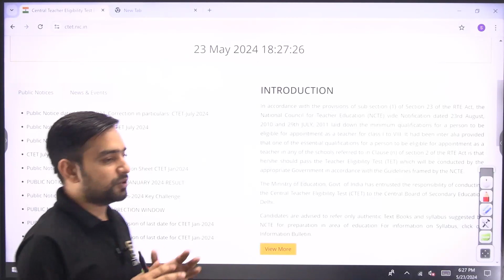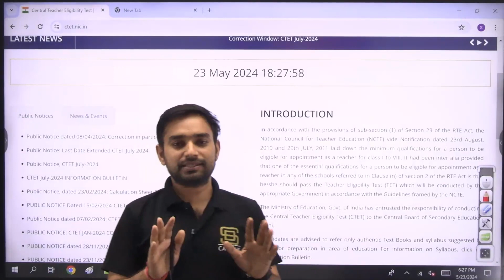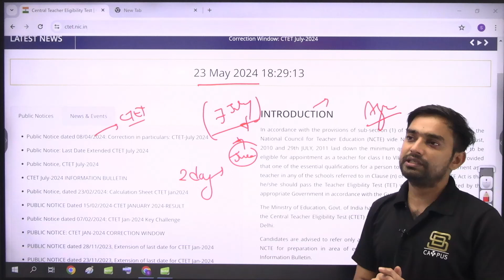CTET July 2024 | CTET Admit Card Update | CTET Admit Card Kab Aaega | CTET Latest News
CTET July 2024 | CTET Admit Card Update | CTET Admit Card Kab Aaega | CTET Latest News | CTET Admit Card 2024 | CTET News

💎 Expert Faculties
💎 Doubt sessions
💎 Sunday Marathon Classes
💎 Test series